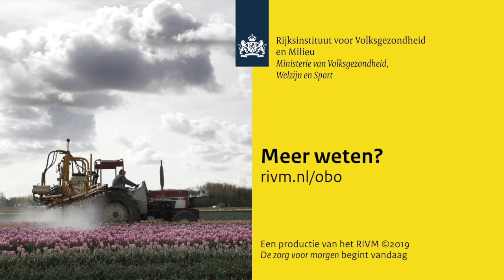Resultaten Onderzoek Bestrijdingsmiddelen en Omwonenden RIVM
Het Onderzoek Bestrijdingsmiddelen en Omwonenden heeft in beeld gebracht hoe bestrijdingsmiddelen zich vanaf bollenvelden verspreiden en terecht komen bij omwonenden. Roel Vermeulen, hoofd onderzoeker Universiteit Utrecht en Mark Montforts, cošrdinator Onderzoek Bestrijdingsmiddelen en Omwonenden van het RIVM, informeren over de uitkomsten van het onderzoek.